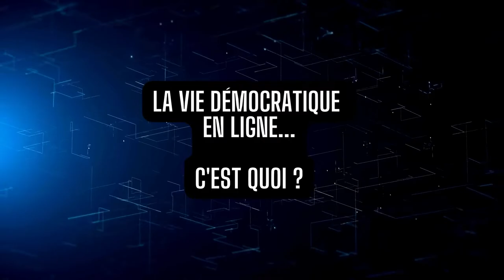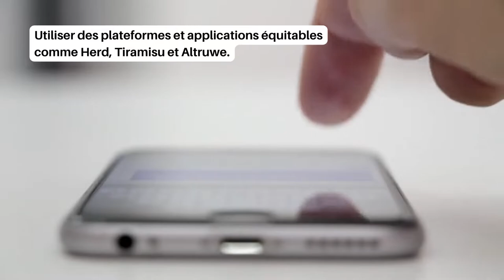La vie démocratique en ligne... c'est quoi?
Cette courte capsule vidéo présente certains des enjeux vécus par les organismes qui mobilisent ou consultent leur communauté par les technologies connectées. Cette capsule vous propose aussi quelques meilleures pratiques pour faciliter la participation de toutes à vos réunions, assemblées générales et autres activités de mobilisation ou de concertation en ligne.

0:00 Qu'est-ce que la vie démocratique en ligne
0:14 Enjeux dans les espaces numériques
0:43 Conseils
1:33 Conclusion